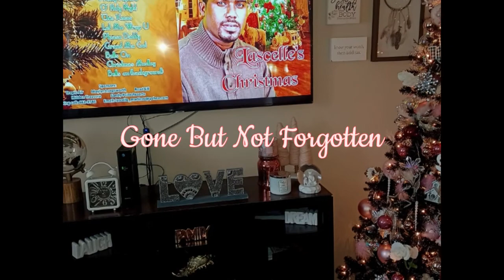Mix - 'O Holy Night' - Lascelle Martinez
O Holy Night’ is a timeless Christmas carol, composed by Adolphe Adam in 1847.

The music was originally set to a French poem, 'Minuit, chrétiens' (Midnight, Christians) and released under the name 'Cantique de Noël'.

Adam was a French composer and music critic who wrote mostly operas and ballets. Alongside the opera Giselle (1841), ‘O Holy Night’ is one of his best known works.

Many Version of  'O Holy Night' have been song by the likes of Mariah Carey, Josh Groban, Carrie Underwood, Chris Adkins, Celine Dion and many more. Now included in these ranks is Lascelle Martinez version with a Garifuna  Punta twist to it.